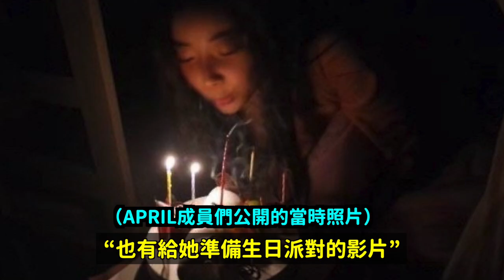我們都很怕玹珠..?APRIL四位成員們首次接受採訪 ! /睫毛非常長的女愛豆？|DenQ